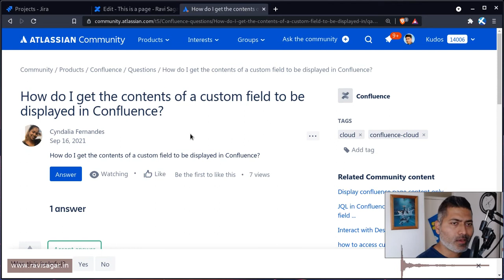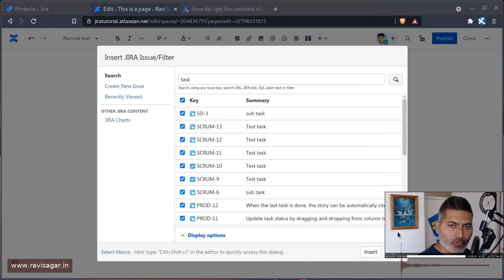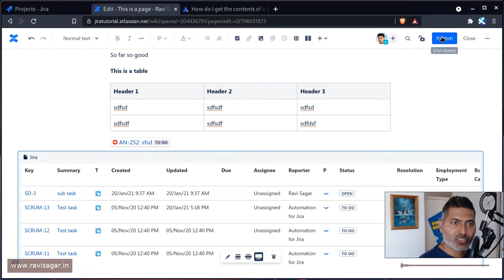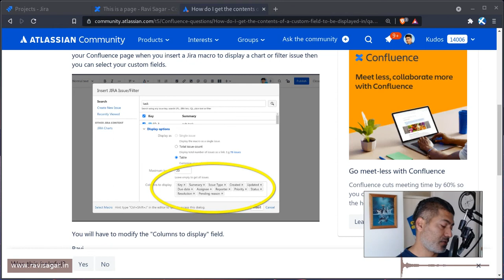GetAnswers - Display Jira custom field in Confluence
Using Jira macro you can display issues in a Confluence and also create reports but using that macro you can also display custom fields on your page. Very convenient and useful.

1. Jira Quick Start Guide (Book)
3. Jira 7 Guide for Administrators and Developers (Video course)
4. Jira 7 Essentials (Video course)

5. Google Apps Script tutorials

Social